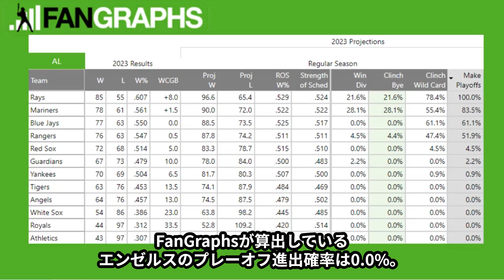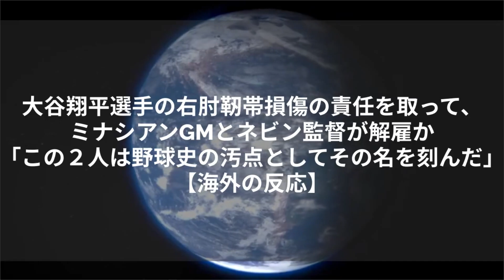大谷翔平の残留のため、ミナシアンGMとネビン監督を解雇へ!?「この2人は野球史の汚点としてその名を刻んだ」【海外の反応】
今日、大谷翔平選手のコンディション確認があり2時間もスタメン発表が遅れましたが、結果的に今日もスタメンを外れ、3試合連続での欠場となりました。

私自身、今日は試合出場するものだと思っていましたし、がっかりした人も多いのではないでしょうか？

さて、今回は、大谷翔平選手の右肘靭帯損傷の責任を取って、ミナシアンGMとネビン監督が解任されるのが濃厚という話題について紹介します。
大谷翔平選手の右肘の状態については、様々な報道がされる中、エンゼルスのミナシアンGMとネビン監督の今後についても注目が集まっているのです。